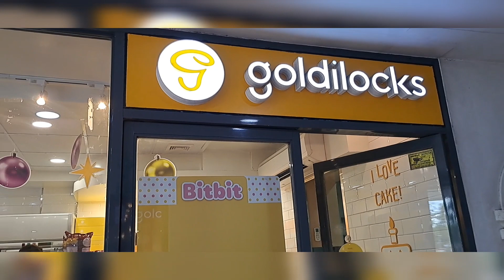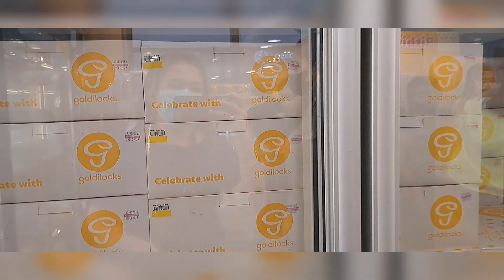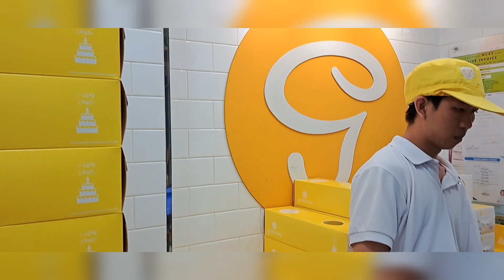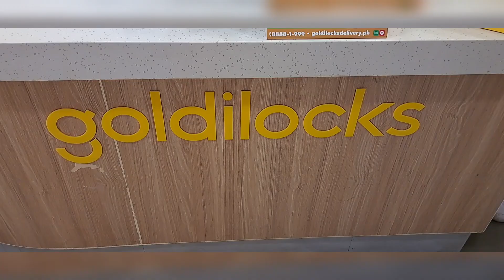GOLDILOCKS||BAKESHOP||CAKES goldilocks bakeshop cake satisfying shop delivery philippines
Goldilocks are making sure that you are getting the best Pinoy products that are oh so delicious. Ordering via Go Delivery will definitely set the mood no matter what time of the day.
Goldilocks Bakeshop
Founders Milagros Leelin Yee Clarita Leelin Go Doris Wilson Leelin
Headquarters Mandaluyong, Philippines
Number of locations 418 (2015)
Key people Richard L. Yee (President)
Founded:May 15,1966 in Makati Philippines